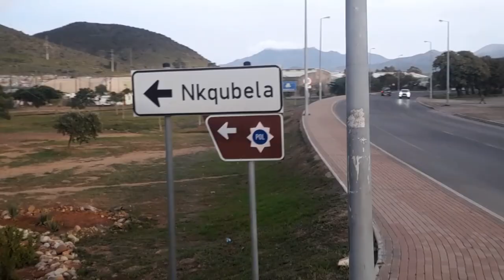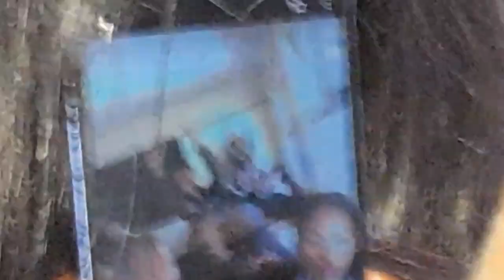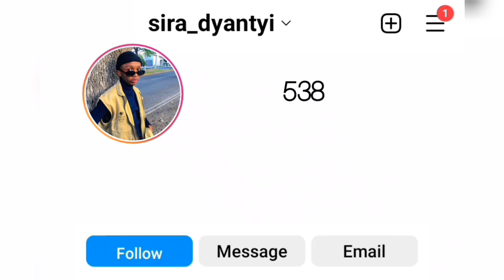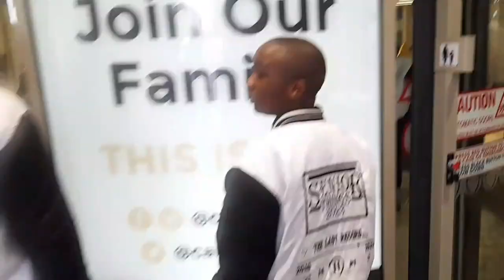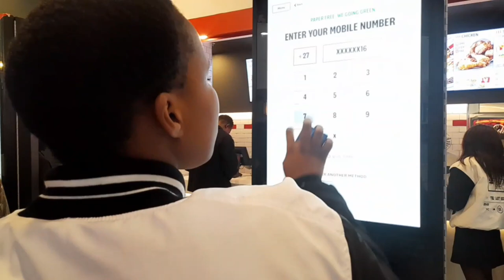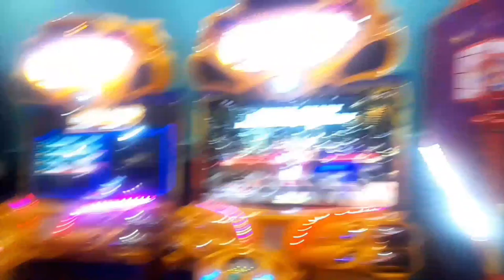First Vlog : Trip to Capetown | Arts Cape | Canal Walk | Wonderland